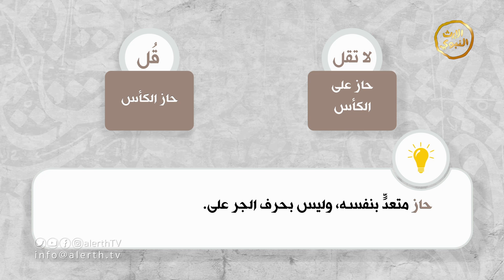قل ولا تقل - من الخطأ أن تقول | حاز على الكأس